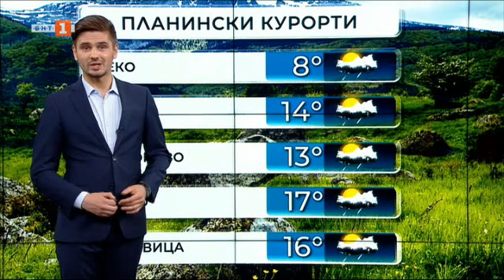По света и у нас - 09.09.2021, 09:00 по БНТ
Гледайте новините на Българската национална телевизия "По света и у нас" на 9 септември от 9 ч.